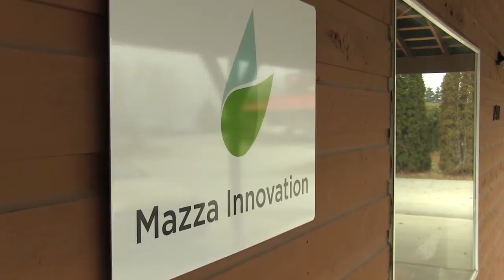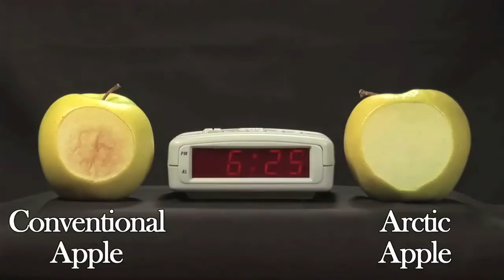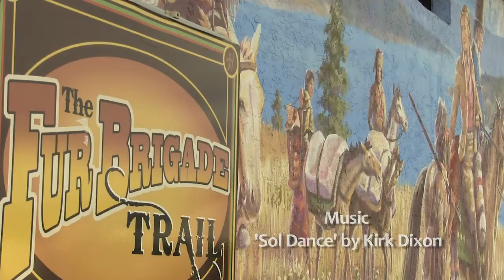Science and Technology Innovation in Summerland, BC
Summerland is home to a diverse range of businesses and organizations, including several that are on the leading edge of science and technology.

The Pacific Agri-Food Research Centre is based in Summerland, and continues to influence and attract great scientific companies to the area.

In this video, we introduce Mazza Innovation’s environmental, solvent free, phytochemical extraction technology. Also, learn about Okanagan Specialty Fruit, an agriculture biotechnology company that specializes in adding value added tree fruit. Finally, find out how Summerland’s ElectroMotion Engery is “Revolutionizing” power production.

Learn more about doing business in Summerland.

to download the Summerland investment and Relocation Guide.